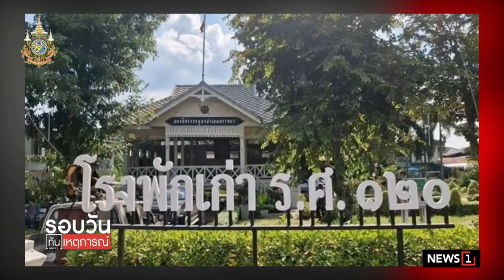ขอคนกรุงมั่นใจ! น้ำปีนี้ น้อยกว่าปี 54 เกือบ 10 เท่า : รอบวันทันเหตุการณ์ 12.00น./ วันที่ 30 ก.ย.67